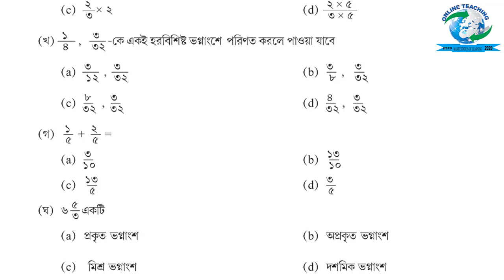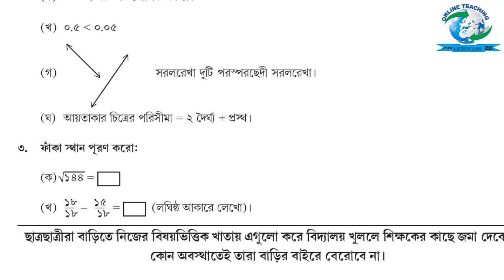Class-5// মডেল অ্যাক্টিভিটি টাস্ক ২০২১ (আগস্ট)//গণিত //পঞ্চম শ্রেণী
মডেল অ্যাক্টিভিটি টাস্ক ২০২১  (আগস্ট)
গণিত
পঞ্চম শ্রেণী

Teacher:Jhumpa Chatterjee
Nalkura F.P School, Gaighata Circle, North 24 Parganas, West Bengal

Edited by: Arup Majumder, Kalanchi Jr. Basic School, Gaighata Circle, North 24 Parganas
Online Teaching